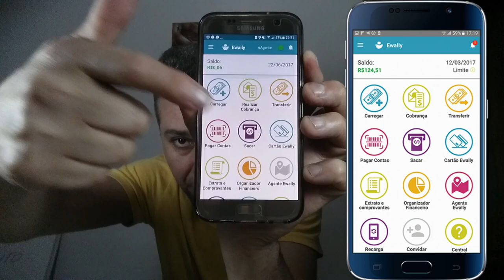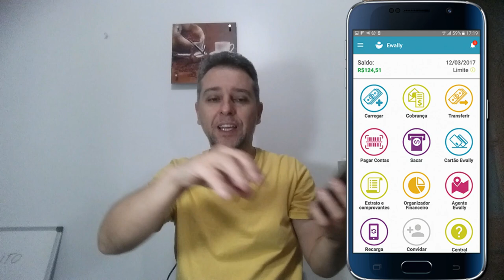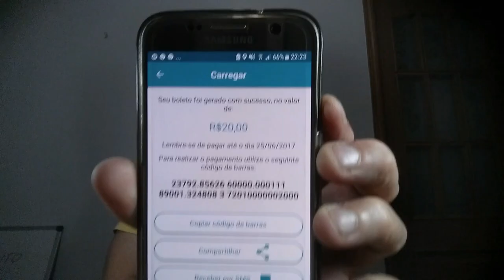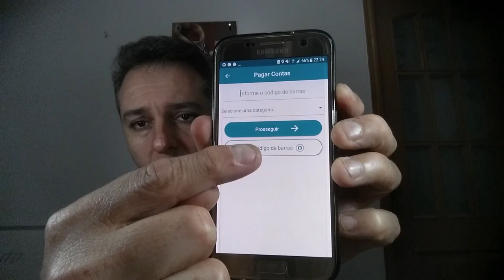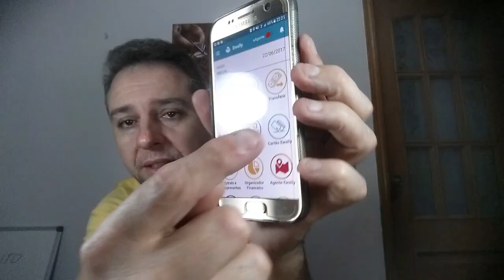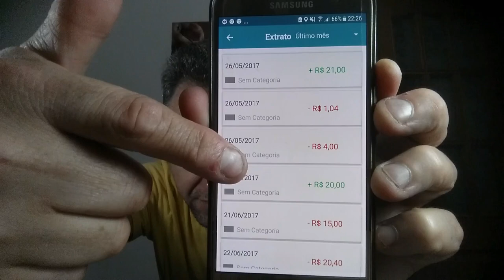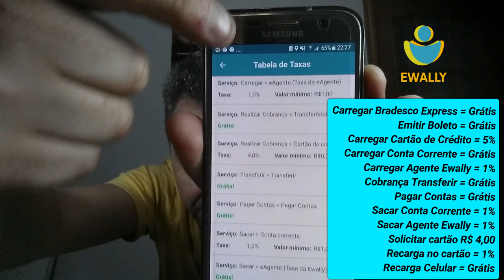💳Ewally Conta Digital + Cartão Sem Consulta SPC/SERASA - Cartão de Crédito Alta Renda